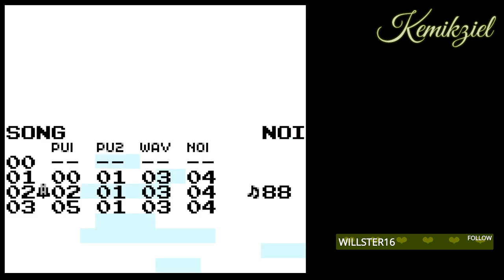Highlight: "The Healing Sea" [for Patreon]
"The Healing Sea"
July Patreon song for Kemi's Adventure Party!
Made 25 July, 2020 in LSDj version 8.5.1 -- Watch live